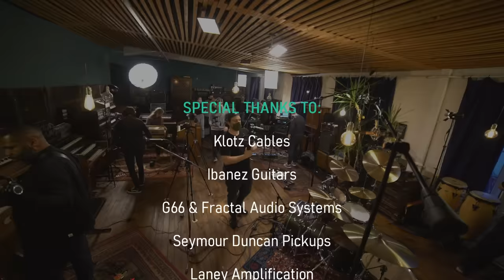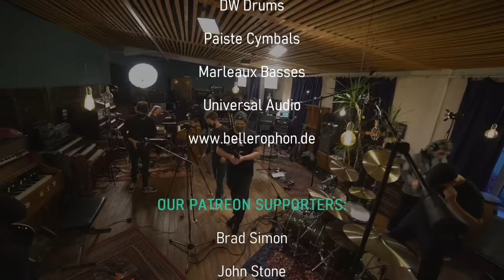Black Magic Woman (Santana/Fleetwood Mac Cover) - Martin Miller & Kirk Fletcher - Live in Studio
Recorded at Weltklang Studio Plauen, Germany in October 2020 by the Martin Miller Session Band.

All Martin Miller Session Band live sessions are recorded at Weltklang Tonstudio in Plauen, Germany and are created with the support of the community. We do not monetize these videos, all ads are placed by Youtube, therefor we need your help! Please consider becoming a Patreon for this project if you love what we do, it will ensure that we can release Session Band videos on a regular basis, increase the production value and bring on many more amazing guests.

Big thanks go out to the following Patreons -

Markus Weiler, John Stone, Michael Edelböck, George Alexandre, Brad Simon, Malinda Ginige, Richard Rowland & Andzej McCallum!

Credits:

Martin Miller - Guitar & Vocals
Marius Leicht - Keyboards
Ben Jud – Bass & Vocals
Felix Lehrmann – Drums
Kirk Fletcher - Guitar & Vocals

Manuel Renner, Andre Gorjatschow, Jan Potsch, Martina Blazeska, Daniel Espitia -  Cameras
Martin Miller - Audio Mix & Video Edit
Phil Adam - Camera Assistant
Torsten Solberg - Recording Engineer

Find my extensive range of guitar courses and masterclasses for all levels of guitar players here -

Music by Fleetwood Mac (Peter Green) as played by Santana.